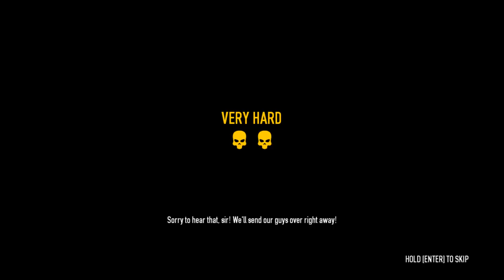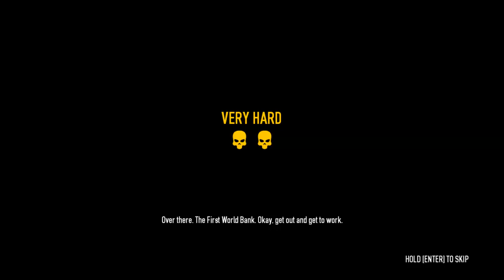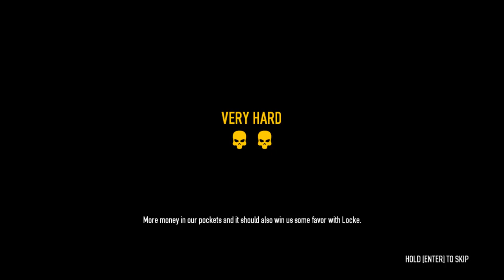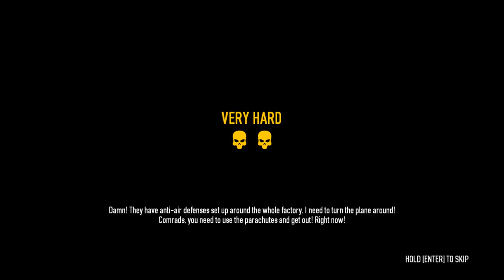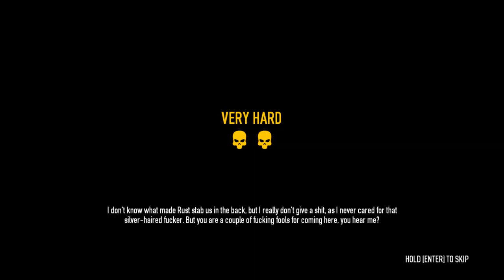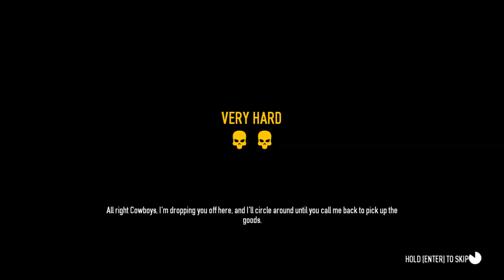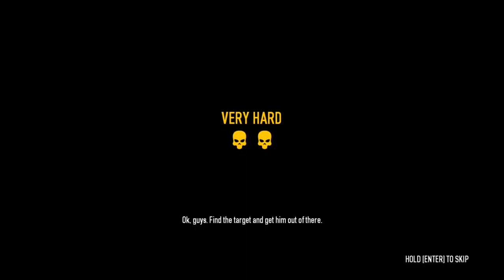PayDay 2 #40 Continuing The Story Mode